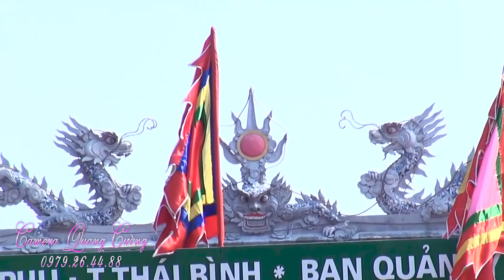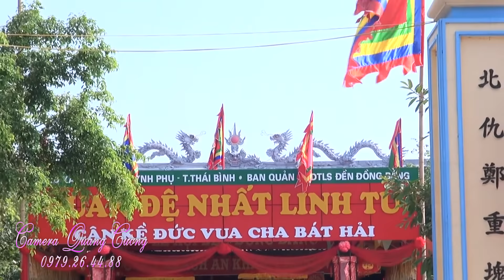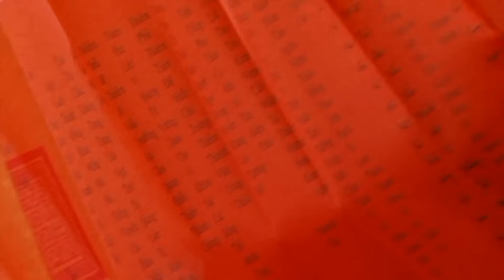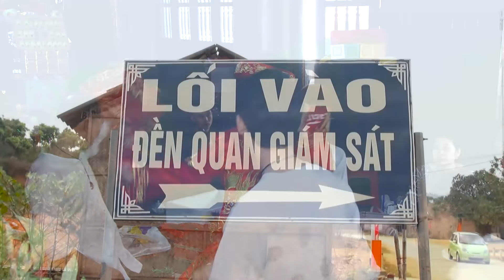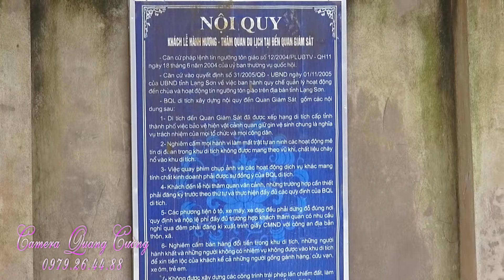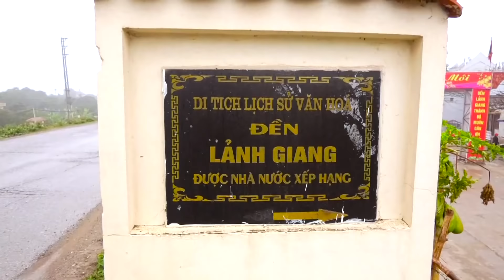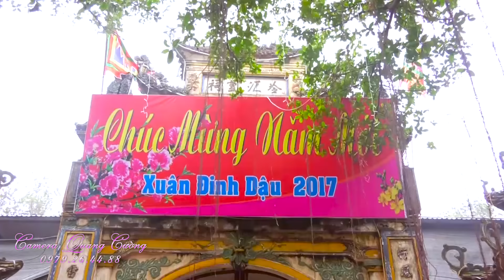lễ mở phủ trình đồng - mở tam tòa chúa tiên - đt Phạm Thị Điệp loan giá tại đền chúa nguyệt hồ HD2